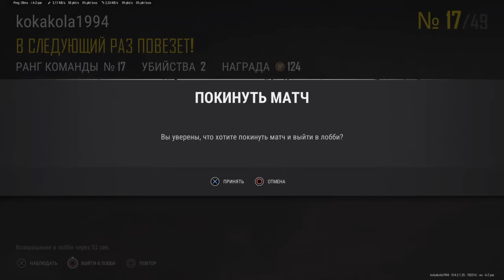PUBG: BATTLEGROUNDS PS4 Revenge